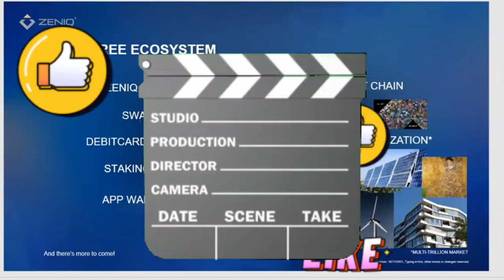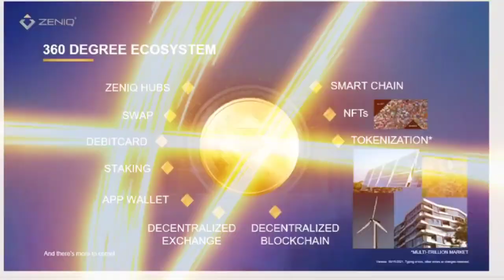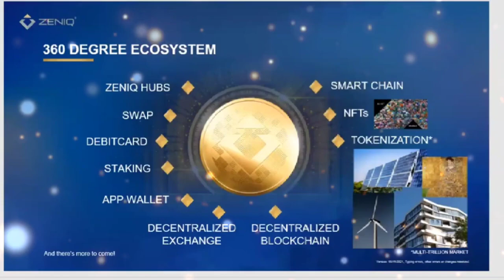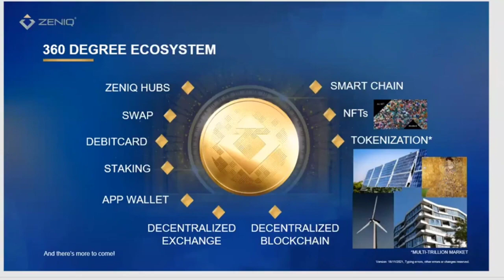Zeniq & Safir Zeniq Updates New Presentation 2022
🔝Trust and the highest level of security for fintech innovations.
🔸ZENIQ does research & development to create innovative products and services based on fintech and blockchain technology and is licensing selected partners to use and distribute these innovations globally .
🔸The high level of trust and security is guaranteed by its oustanding USP the ZENIQ HUB
🔸ZENIQ will become the most popular portal for digital investments in a few years and will be one of the top exchanges in the world with the decentralized ZENIQ Exchange.

💥ZENIQ Technologies💥

🔝First hardware for fully digital finance – The ZENIQ HUB
🔸ZENIQ is developing the first hardware device for fully integrated digital finance – the ZENIQ HUB. An asset exchange platform will be combined with strong crypto technology in collaboration with modern banking partners in an seamless digital ecosystem.
🔸ZENIQ will provide the opportunity to invest in products and projects in the early stage to generate solid profits trough tokenized assets

❓Why ZENIQ ❓

🔹As an economic ecosystem of the future is based on blockchain technology and versatile payment options.
✔ ZENIQ is the right solution for your safe storage of all your digital assets.
✔ ZENIQ wants to empower the community to gain full control of their assets using the ZENIQ HUB.
✔ Wouldn't it be great by having a permissionless peer to peer option for any kind of transactions? We would think so too. It's our goal to simplify payments with our blockchain technology and our ZENIQ App. We will make businesses truly efficient, transparent and reliable.
◼ exchange
Crypto asset exchange
◼ currency
Digital payment solutions
◼ shopping-bag
Crypto technology for shops
◼ wallet
Hardware Wallet
◼ wallet Kopie
Peer to peer transactions
◼ bank
Optional IBAN link

⏩ ZENIQ Exchange ⏪
🔸As a decentralized exchange the main focus of the ZENIQ Exchange is on security, privacy and an easy to use hardware for customers. ZENIQ empowers their community to trade across any crypto assets safely and simply.
🔸ZENIQ offers a fast and secure way to manage and trade all categories of crypto assets by using advantages of a decentralized exchange. On the other hand ZENIQ is eliminating the disadvantages of current centralized solutions on the market using its own decentralized blockchain.
➡No more expensive fees
➡Best exchange rates
➡Wire transfer no fee
➡Optional IBAN link

⏩ ZENIQ Pay ⏪
🔸With our unique blockchain ecosystem and partners to integrate fiat payments we develop solutions that simplifies and streamlines online and POS payments.
🔸ZENIQ Pay is an all in one crypto technology solution for your project, whether it is a marketplace, a wallet, a payment service, an ATM Service or an online shop. Integrate ZENIQ Pay to boost your project with a reliable versatile solution.
➡Crypto technology for ecommerce
➡POS Crypto Payment Services
➡API for Crypto ATMs

⏩ ZENIQ App ⏪
🔸ALL Your finances - your control.
With just one mobile app you can take control of all your fiat finances and crypto assets. The ZENIQ App allows you to do permission less – peer to peer – realtime fiat and crypto transactions using our ground-breaking blockchain technology.
➡Permissionless fiat transactions
➡POS payment with Crypto and fiat
➡Crypto transactions and realtime fiat
➡Your smartphone = your wallet
➡Your smartphone directly connected to your ZENIQ HUB
➡Secure and private

⏩  ZENIQ Hub ⏪
"YOUR own digital asset safe with your own digital minting machine".
The ZENIQ Hub is an outstanding piece of hardware with a security and participation system that has not been comparable before!
But if you think it's “just a simple Hardware” product or a bunch of services. No, it's not! It is your entrance card to be part of an upcoming revolution in asset management and finance.
🔸Hardware Wallet
➡Your smartphone = your mobile wallet
🔸Digital Asset Management
➡Your personal crypto and asset management device
🔸Accessible from everywhere
➡Secure, trustworthy and fast
🔸Exchange Integration
➡Manage your assets on your secure ZENIQ HUB
🔸Safety
➡In the cause of damage or loss of your ZENIQ Hub, it can be restored in under one minute without losing your assets by using the private key.

❓👀❗ Are you the one that bought a Minting-Hub in the beginning of everything (NOW) or are you the one waking up when everything is already done and all hubs are sold❓
👉Start NOW 🧠 Great chances are always not forever…. click at 👇 to register free

💥Zeniq Coin Minting Hub Information💥